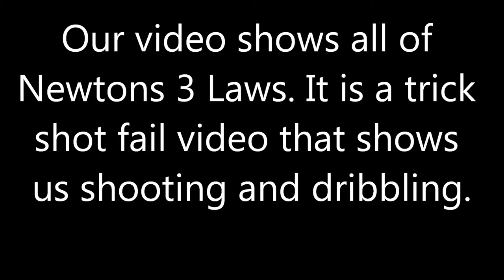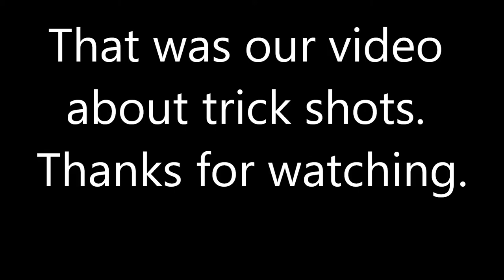Our Movie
Nathan Haynes, Cooper Lund, and Will Mcgahey